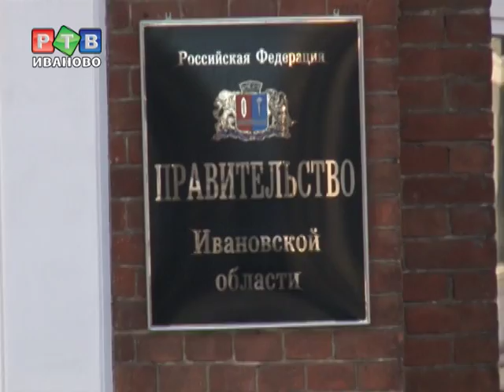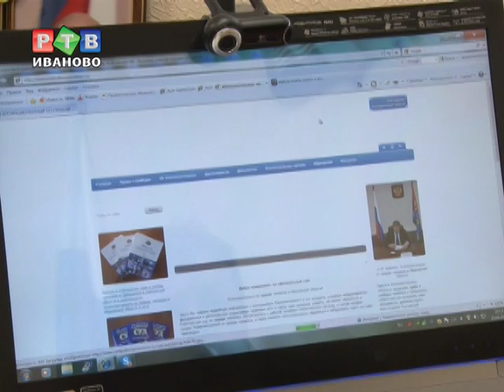А. Кабанов - первый день на новом месте